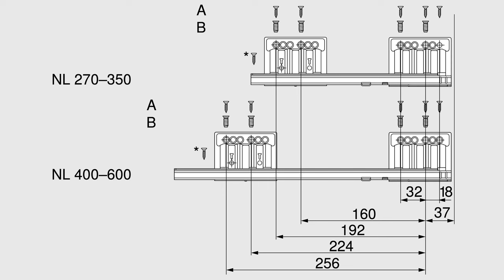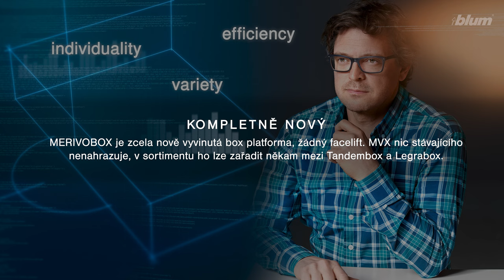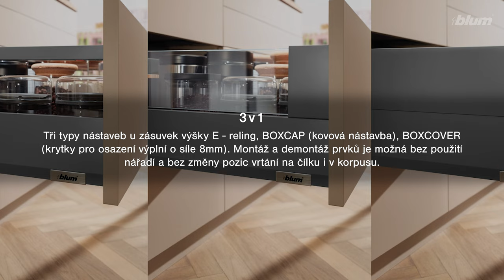BLUM - MERIVOBOX přehled - seznámení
Video v krátkosti představuje systém MERIVOBOX.